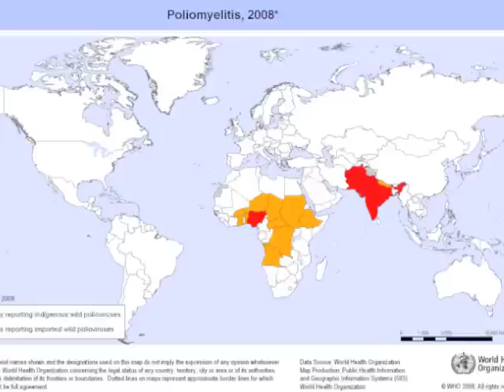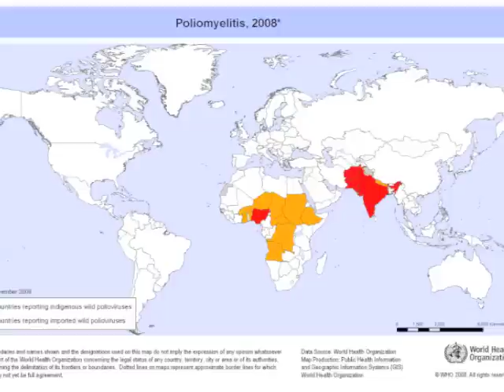End Polio Now -- Rotary Club of Seminole County Sunset